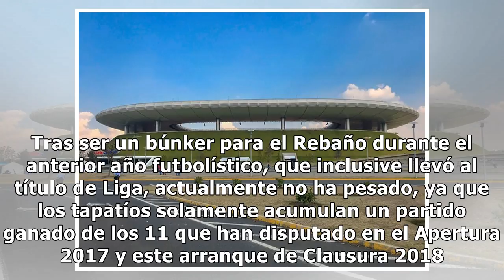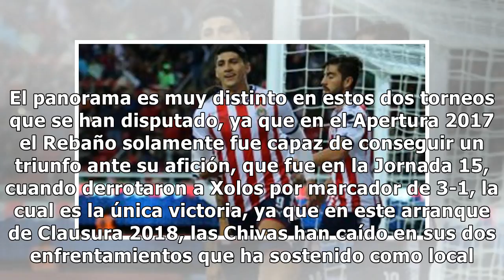Chivas cosecha sólo un triunfo en casa desde el A2017